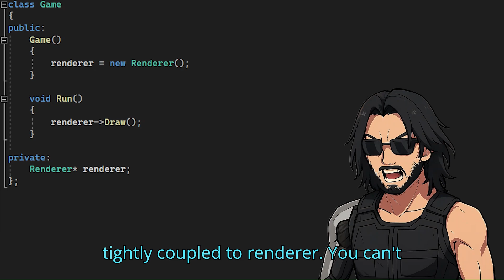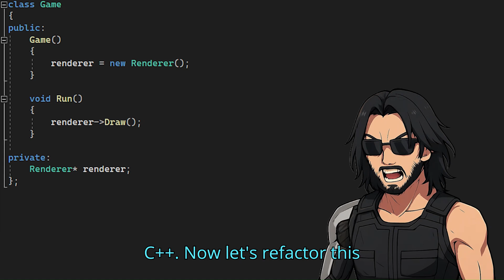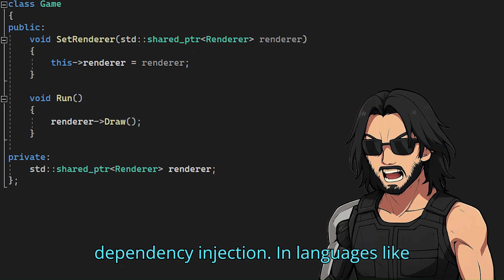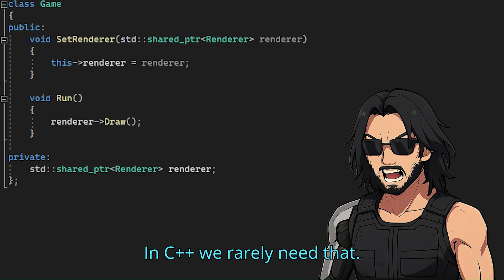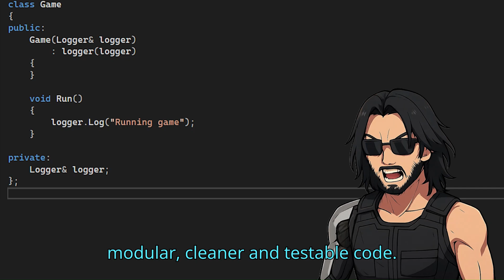Dependency Injection (And why it matters in C++)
Hi everyone, and welcome. Today we’re talking about Dependency Injection in C++ - what it is, how to do it, and why it actually matters in real-world codebases.

00:00 - Introduction & Overview
00:05 - What Is Dependency Injection?
00:14 - Benefits of DI: Loose Coupling & Testability
00:35 - Problem Example: Tightly Coupled Renderer
01:02 - Refactoring with Dependency Injection
01:20 - Advantages of DI in Practice
01:42 - Inversion of Control Explained
02:02 - Types of Dependency Injection
02:14 - Constructor Injection
02:22 - Setter Injection: Pros and Cons
02:37 - Interface Injection in C++
02:48 - Manual vs Framework-Based DI
03:02 - Factory Functions in C++
03:36 - Recap: Why DI Matters
03:56 - Avoiding Hidden Dependencies
04:21 - Final Thoughts & Outro